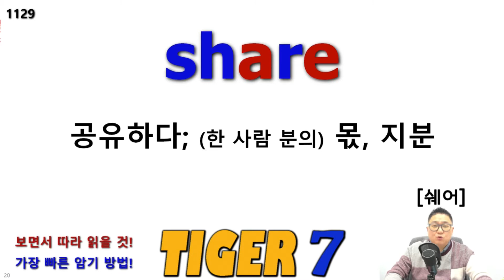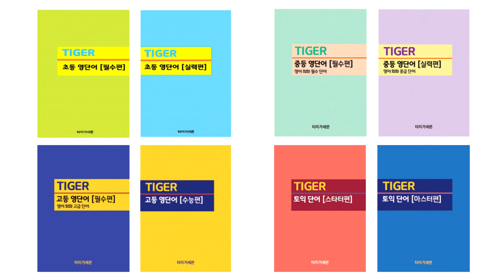[영어 회화 중급 단어] 46일 완성, 39일차 암기, 타이거 영어 회화 중급 단어, 발음표기-타이거세븐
'영어 회화 중급 단어(1240개)' 1일, 50분, 40개씩, 복습 포함 46일 완성 계획표입니다.

발음표기를 해서 따라 읽기가 더 쉬워졌습니다^^

1일차 단어: F1(1번)-F6(120번) 복습: 없음

2일차 단어: F3(41번)-F4(80번) 복습: F1(1번)-F2(40번), F5(81번)-F6(120번)

3일차 단어: F5(81번)-F6(120번) 복습: F3(41번)-F4(80번), F1(1번)-F2(40번)

4일차 단어: F7(121번)-F8(160번) 복습: F5(81번)-F6(120번), F3(41번)-F4(80번)

5일차 단어: F9(161번)-F10(200번) 복습: F7(121번)-F8(160번), F5(81번)-F6(120번)

6일차 복습(X2), 복습: F1(1번)-F10(200번)

7일차 단어: F11(201번)-F12(240번) 복습: F9(161번)-F10(200번), F7(121번)-F8(160번)

8일차 단어: F13(241번)-F14(280번) 복습: F11(201번)-F12(240번), F9(161번)-F10(200번)

9일차 단어: F15(281번)-F16(320번) 복습: F13(241번)-F14(280번), F11(201번)-F12(240번)

10일차 단어: F17(321번)-F18(360번) 복습: F15(281번)-F16(320번), F13(241번)-F14(280번)

11일차 단어: F19(361번)-F20(400번) 복습: F17(321번)-F18(360번), F15(281번)-F16(320번)

12일차 복습(X2), 복습: F11(201번)-F20(400번)

13일차 복습(X2), 복습: F1(1번)-F10(200번)

14일차 단어: F21(401번)-F22(440번) 복습: F19(361번)-F20(400번), F17(321번)-F18(360번)

15일차 단어: F23(441번)-F24(480번) 복습: 21,22,19,20

16일차 단어: F25(481번)-F26(520번) 복습: F23(441번)-F24(480번), F21(401번)-F22(440번)

17일차 단어: F27(521번)-F28(560번) 복습: F25(481번)-F26(520번), F23(441번)-F24(480번)

18일차 단어: F29(561번)-F30(600번) 복습: F27(521번)-F28(560번), F25(481번)-F26(520번)

19일차 단어: 복습(X2) 복습: F21(401번)-F30(600번)

20일차 단어: 복습(X2) 복습: F11(201번)-F20(400번)

21일차 단어: F31(601번)-F32(640번) 복습: F29(561번)-F30(600번), F27(521번)-F28(560번)

22일차 단어: F33(641번)-F34(680번) 복습: F31(601번)-F32(640번), F29(561번)-F30(600번)

23일차 단어: F35(681번)-F36(720번) 복습: F33(641번)-F34(680번), F31(601번)-F32(640번)

24일차 단어: F37(721번)-F38(760번) 복습: F35(681번)-F36(720번), F33(641번)-F34(680번)

25일차 단어: F39(761번)-F40(800번) 복습: F37(721번)-F38(760번), F35(681번)-F36(720번)

26일차 단어: 복습(X2) 복습: F31(601번)-F40(800번)

27일차 단어: 복습(X2) 복습: F21(401번)-F30(600번)

28일차 단어: 복습(X1) 복습: F1(1번)-F10(200번), F11(201번)-F20(400번)

29일차 단어: F41(801번)-F42(840번), 복습: F39(761번)-F40(800번), F37(721번)-F38(760번)

30일차 단어: F43(801번)-F44(880번), 복습: F41(801번)-F42(840번), F39(761번)-F40(800번)

31일차 단어: F45(881번)-F46(920번), 복습: F43(801번)-F44(880번), F41(801번)-F42(840번)

32일차 단어: F47(921번)-F48(960번), 복습: F45(881번)-F46(920번), F43(801번)-F44(880번)

33일차 단어: F49(961번)-F50(1000번), 복습: F47(921번)-F48(960번), F45(881번)-F46(920번)

34일차 단어: 복습(X2), 복습: F41(801번)-F50(1000번)

35일차 단어: 복습(X2), 복습: F31(601번)-F40(800번)

36일차 단어: F51(1001번)-F52(1040번), 복습: F49(961번)-F50(1000번), F47(921번)-F48(960번)

37일차 단어: F53(1041번)-F54(1080번), 복습: F51(1001번)-F52(1040번), F49(961번)-F50(1000번)

38일차 단어: F55(1081번)-F56(1120번), 복습: F53(1041번)-F54(1080번), F51(1001번)-F52(1040번)

39일차 단어: F57(1121번)-F58(1160번), 복습: F55(1081번)-F56(1120번), F53(1041번)-F54(1080번)

40일차 단어: F59(1161번)-F60(1200번), 복습: F57(1121번)-F58(1160번), F55(1081번)-F56(1120번)

41일차 단어: F61(1201번)-F62(1240번), 복습: F59(1161번)-F60(1200번), F57(1121번)-F58(1160번)

42일차 단어: 복습(X2), 복습: F51(1001번)-F62(1240번)

43일차 단어: 복습(X2), 복습: F41(801번)-F50(1000번)

44일차 단어: 복습(X1), 복습: F1(1번)-F10(200번), F11(201번)-F20(400번)

45일차 단어: 복습(X1), 복습: F21(401번)-F30(600번), F31(601번)-F40(800번)

46일차 단어: 복습(X1), 복습: F41(801번)-F50(1000번), F51(1001번)-F62(1240번)